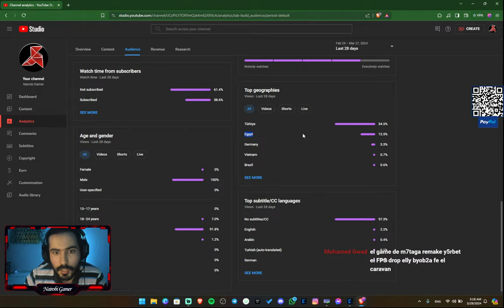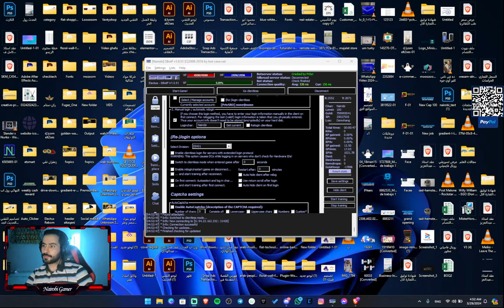Electus Reborn Grand Opening First Update!